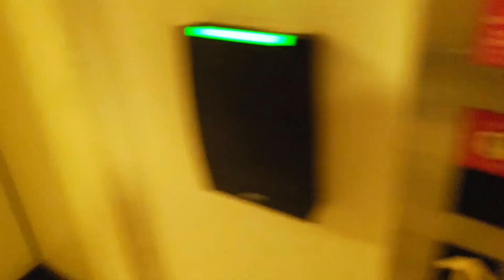GIRLS NIGHT OUTTT!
Be sure to change the QUALITY to HD 1080p!